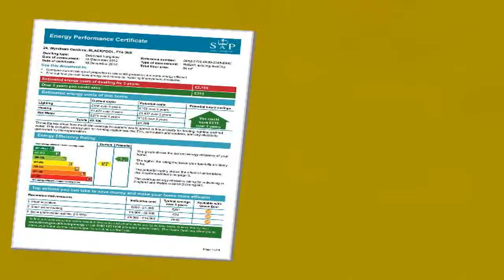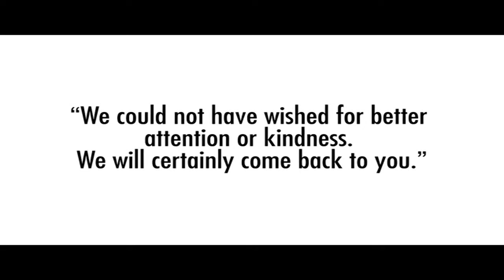Property Tour Wyndham Gardens, FY4 3NX (70347)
Lovely Two Double Bedroom Detached True Bungalow
Situated In Sought After Location, Spacious Lounge, Dining Room
Fitted Kitchen & Bathroom, Double Glazing